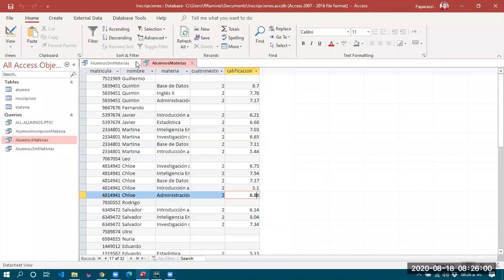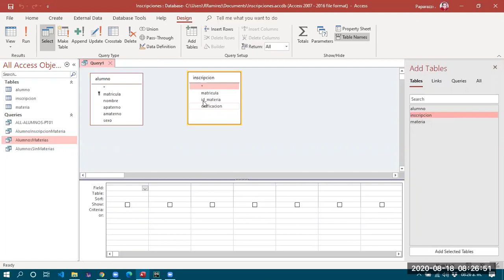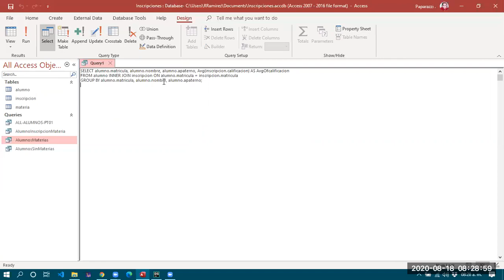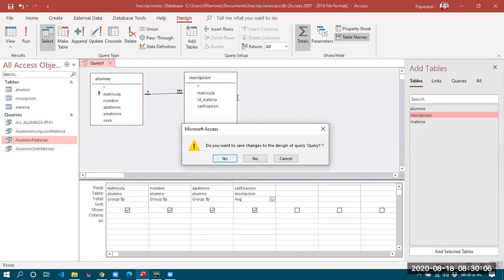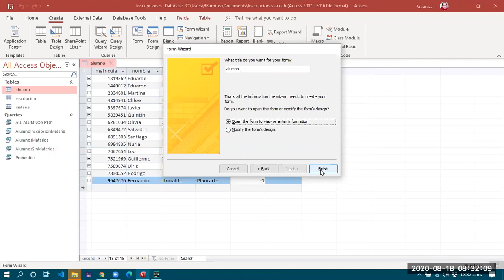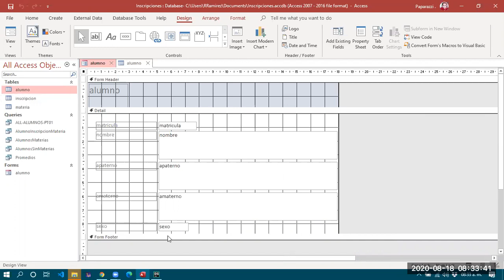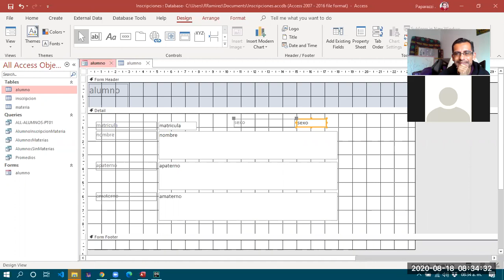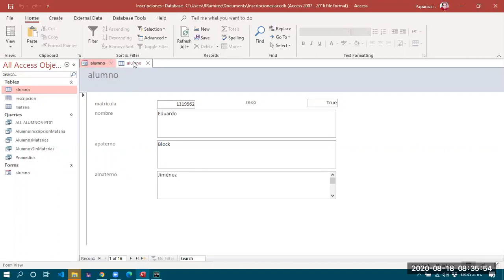Clase 2020-08-18 2do H. Pt 03